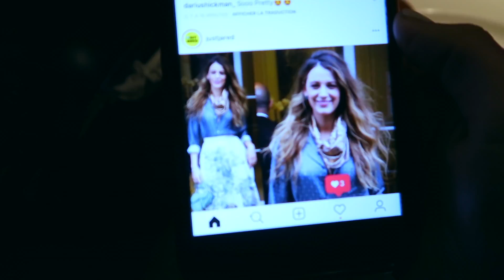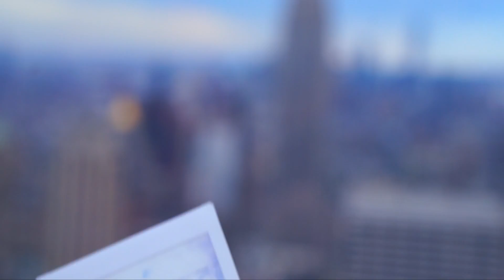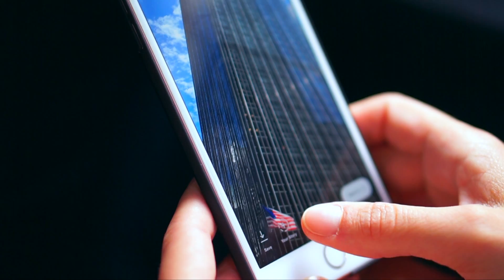NEW YORK entre meufs (vlog)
Ce vlog est tellement garni que je n’ai pas réussi à le résumer en une phrase, si jamais vous avez plus d’inspi, feel free !

Et ne vous en faites pas, le deuxième épisode arrive. J’attends juste que vous fassiez péter les compteurs de vues et de likes, rien de plus.

Allez, des kiss.